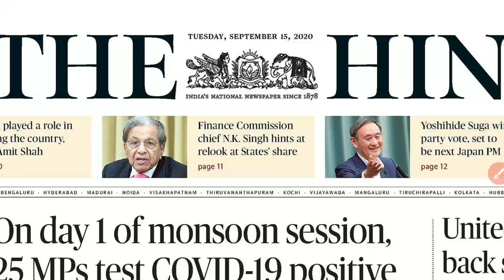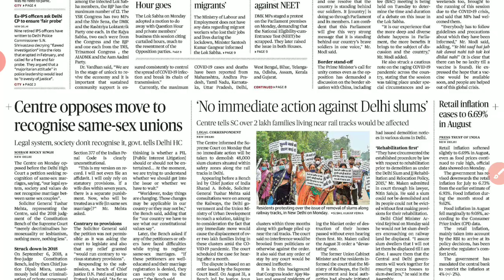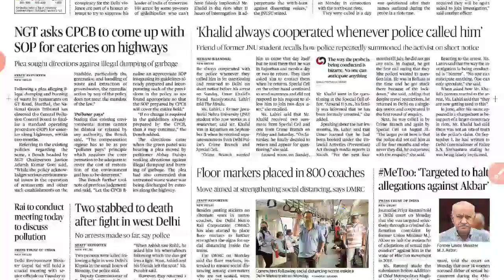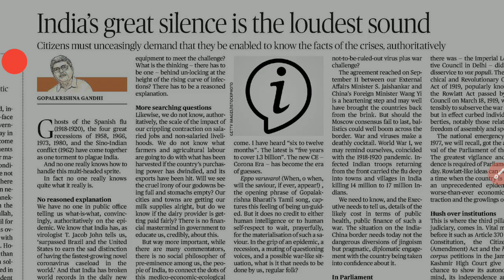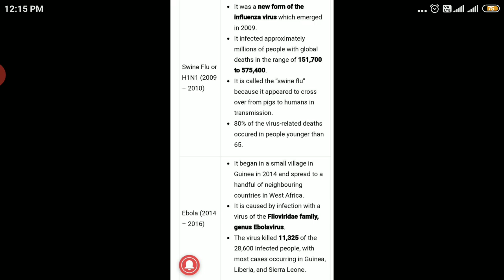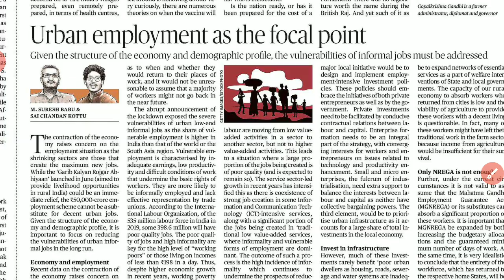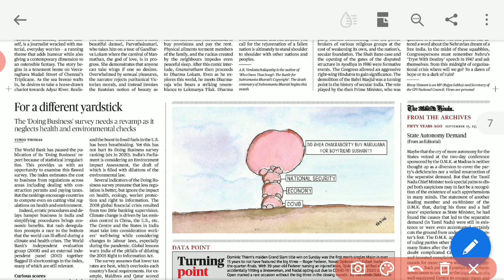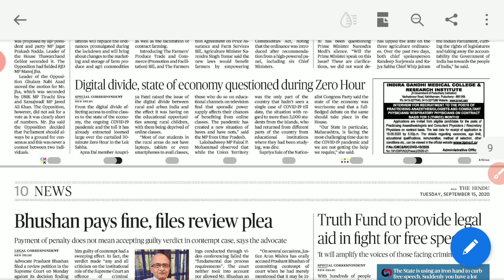15 September 2020 | The Hindu Newspaper Analysis |Currentaffairs2020|Today's the Hindu news analysis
15  September 2020 -  The Hindu Newspaper Analysis in Hindi (UPSC/IAS). The Hindu Daily Current Affairs and Newspaper Analysis covering Important articles and editorials mainly for UPSC IAS Exam.  Byju's The hindu newspaper analysis. The Hindu Editorial Analysis.  Unacademy the hindu current Affairs,  Daily current affairs show,  NET EXAM Daily current affairs.  The Hindu Newspaper Analysis Wifistudy,  The editorial analysis wifistudy,  English by vishal sir wifistudy,  The hindu newspaper by study lover veer,  The hindu Analysis by veer sir, Unacademy The hindu newspaper analysis,  the hindu newspaper analysis by deepak yadav,  Deepak Yadav's IAS Academy, youtube study,  digital Education,  Study IQ education The hindu newspaper analysis,  YouTube online study, Trending the hindu Analysis, Raus Ias the hindu newspaper analysis,  Drishti IAS the hindu Editorial Analysis.